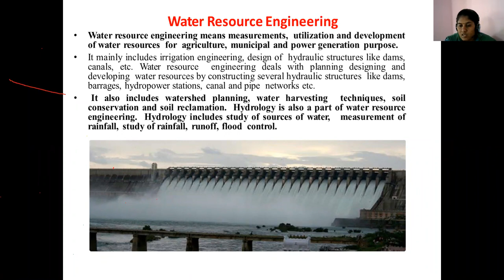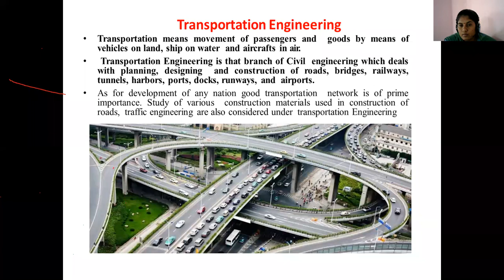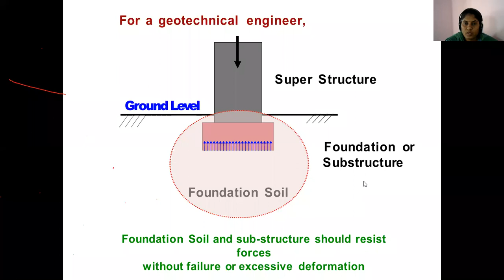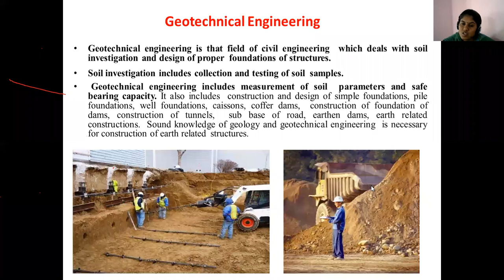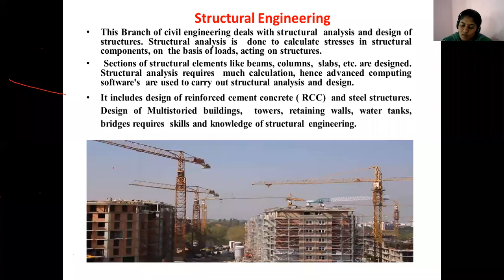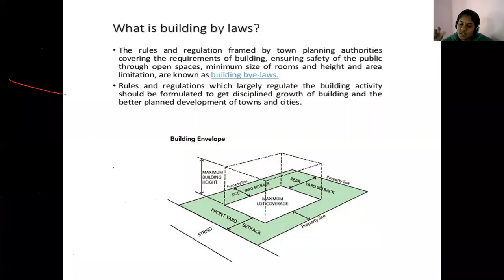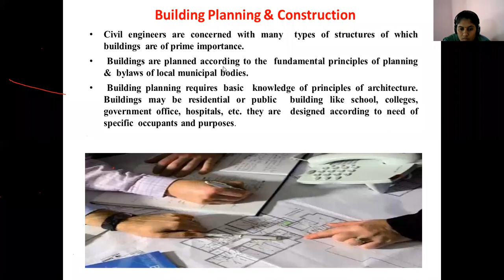Basic CIVIL ENGG 6